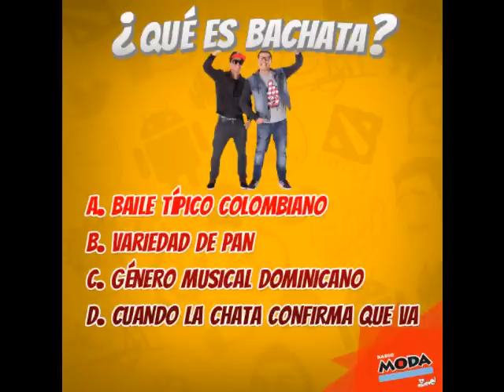Show de carloncho: Renzo teme a la prueba de sangre 21 Abril 2015